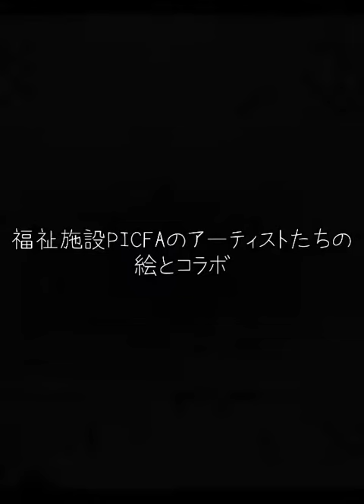「赤き勇者の伝説」「ソトバ」稽古場風景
2020年11月29日（日）配信公演「限りなく他人に近い自分」より